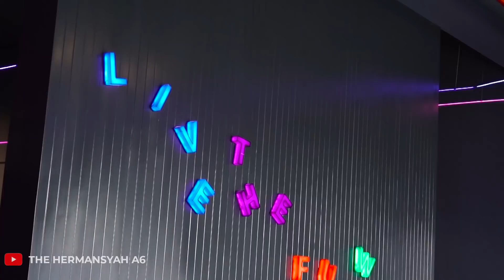SO SWEET!! WALAU KECAPEAN, ARSY TETAP TEMENIN ASHANTY KELILING BANDUNG!!